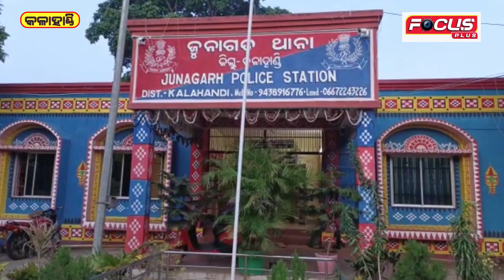କାଞ୍ଚନ ଜ୍ୱେଲର୍ଶ ଓ ଗଣେଶ ଡେଲିନିଡ୍ସ ଦୁକାନର ଛାତ ଟିଣ ଫାଡ଼ି ଚୋରି..